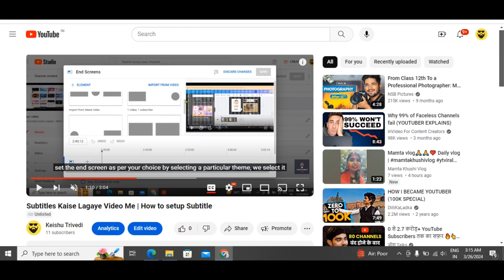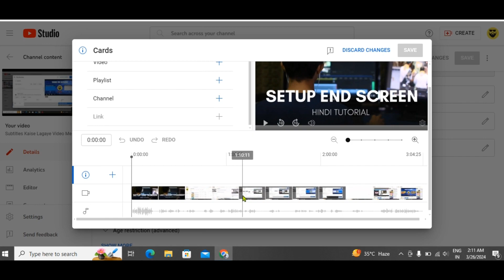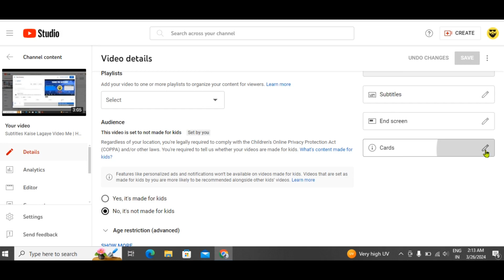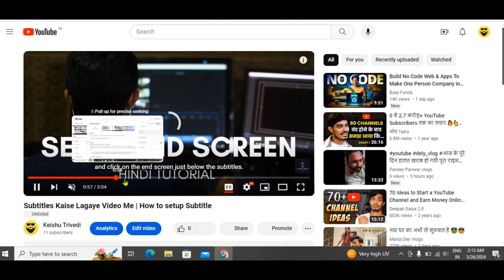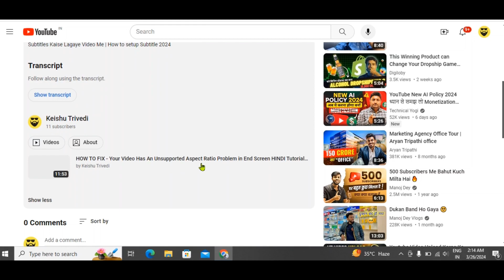YouTube Video Me i Button Kaise Lagaye | How to Add I Button or Card in YouTube Videos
YouTube Video Me i Button Kaise Lagaye | How to Add I Button or Card in YouTube Videos, Get More Views With YouTube Cards i-Button  | YouTube I Button Kaise Lagaye? | How to Add I Button/Cards | I Button, End Screen, Subtitles, Channel Customization

I Button Kaise Lagaye 2023 | How To Add I Button In YouTube Videos | I Button Kaise Lagaye Mobile Se

i Button कैसे लगाये you tube videos 2024 में
Youtube Video Mein I Button Kaise Lagaye 2024 mein
You tube video mein i button kaise lagaye 2024
i button kaise lagaen how to add i button in youtube videos. 2024 mein
youtube button kaise lagaye icard kaise lagaen 2024
2024 how to put i button on youtube video's mein kaise dalen
apne video me i button kaise lagaye
i button in youtube mein kaise lagaye
video mein i button kaise lagen 2024
2024 how to add i button in youtube video's
how to put i button on youtube video kaise dalen
i card kaise lagaye i card kya hota hai full detail in hindi 2024
youtube par i button kaise lagaye
how to add i button in youtube video
i button
video per i button kaise lagan
youtube video me i button kaise lagaye
i card video me add kaise karen
i card kaise lagaye video me
i card kaise use kare apne video me
I card kaise lagaye i card kya hota hai full detail in hindi 2024I Button Kaise Lagaye 2023 | How To Add I Button In YouTube Videos | I Button Kaise Lagaye Mobile Se

i button kaha hota hai
i button kaise lagaye mobile se
i button kaise lagaye 2023
i card kaise lagaye 2023
youtube i button
youtube videos grow technique
youtube i button kaise lagaye